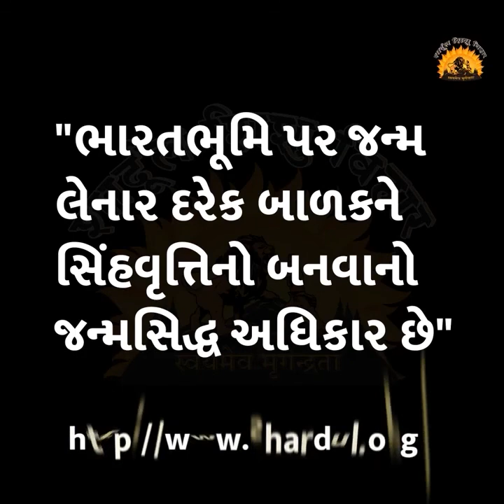વાર્તા રે વાર્તા - 330 : બચ્ચાં માં બોલાવે બોલો